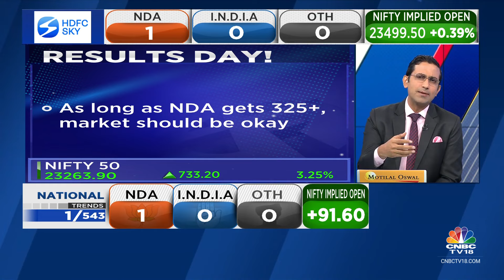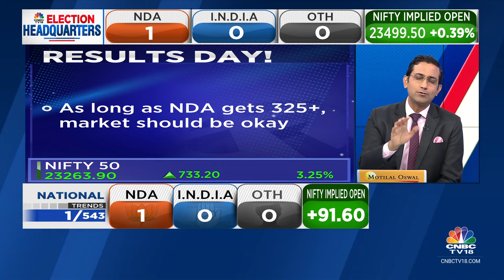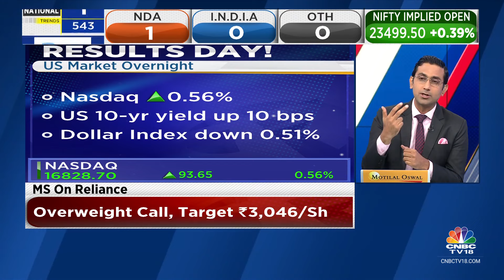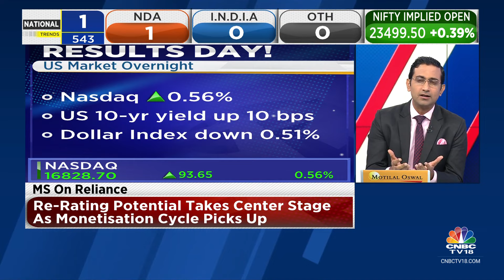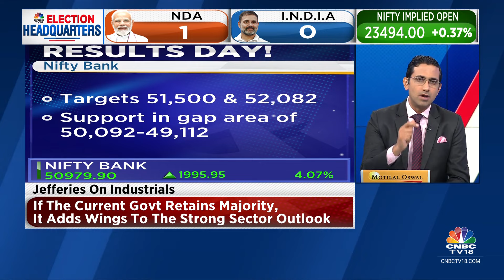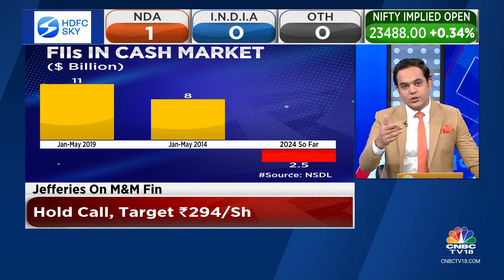2024 Lok Sabha Election Results: Indian Market Likely To Open Higher On D-Day? | N18ER | CNBC TV18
Indian Market is expected to open higher today, the day of election results 2024 will be announced.

On Monday, the Indian stock market witnessed its biggest single day rally since January 2021, amid buying across the board as investors cheered the exit poll results for Lok Sabha elections 2024, which predicted NDA to win for the third consecutive time.

The Sensex surged 2,507.47 points, or 3.39%, to close at 76,468.78, while the Nifty 50 settled 733.20 points, or 3.25%, higher at 23,263.90.

n18oc_business